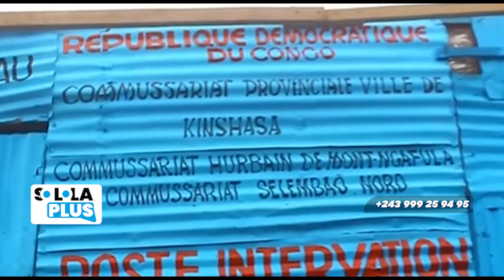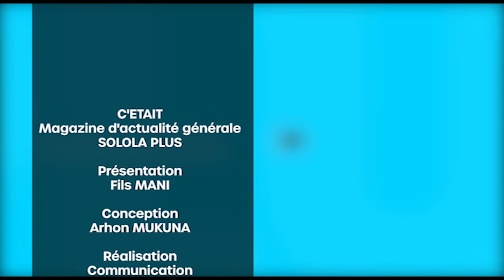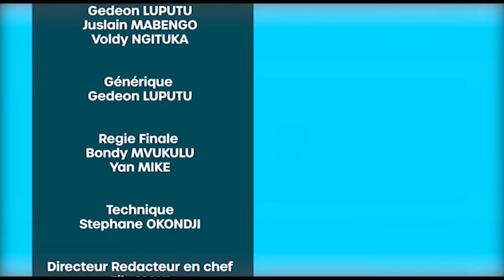MAG : SOLOLA PLUS " FÉLIX TSHISEKEDI A FÉLICITÉ VITAL KAMERHE PONA VICTOIRE NA BA PRIMAIRE YA USN" 🔥